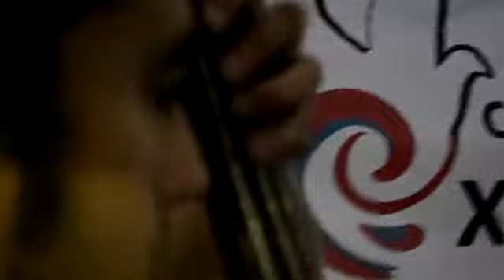PEACE by Ramiro Glz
Fernando Franco-Drums
DIego Salas-Guitar
David Barrera-Bass
Video Badir Jacome